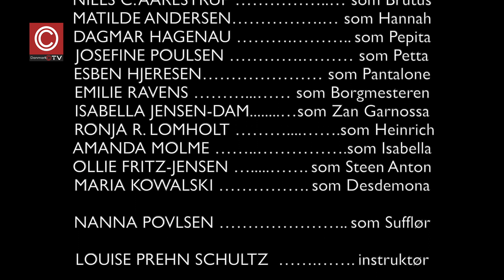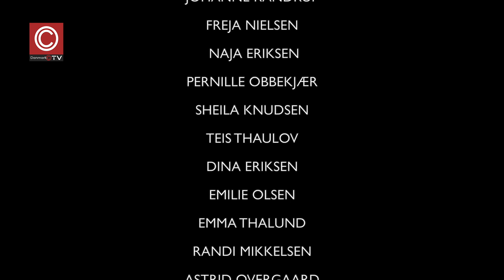Grand Circus of life and death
Elever på Fredericia Gymnasium fremførte musicalen ´Grand Circus of life and death´